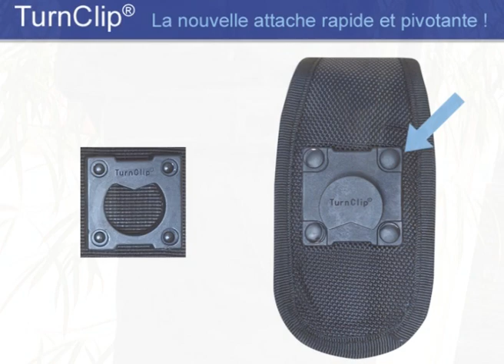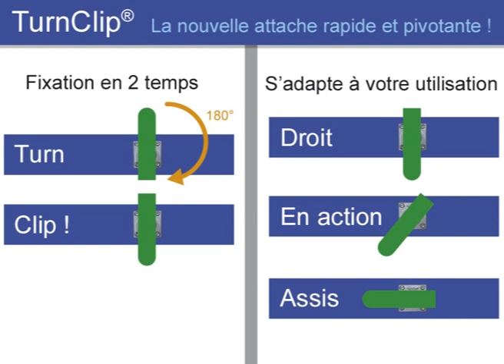TurnClip®, les nouveaux étuis et pochettes pour la police, la gendarmerie et les agents de sécurité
TurnClip® est un nouveau système d’attache avec une pièce femelle placée sur votre ceinturon ou gilet et une pièce mâle placée sur l’étui.
Chaque étui TurnClip® est livré avec une pièce femelle que l’on peut attacher à un ceinturon grâce aux bandes auto-agrippantes, et d’une pièce mâle directement fixée sur l’étui.
L’intérêt de TurnClip® est double :
1/ La fixation de l’étui est très rapide et fiable. On positionne l’étui à l’envers sur la pièce TurnClip® femelle et on pivote à180° : c’est fait !
Il est également très facile à enlever, de la même manière on le pivote à 180° et on le retire !
2/ Debout, on peut le porter à la verticale. En action, on peut l’incliner à 45°.
Assis, on peut le positionner à 90° afin de ne pas gêner.
L’étui peut aussi s’adapter à d’autres articles tels que gilet, sac, … grâce au kit TurnClip® Réf. TCKIT ou aux passants molle Réf. TCMOL1